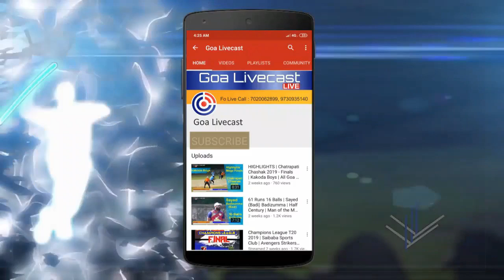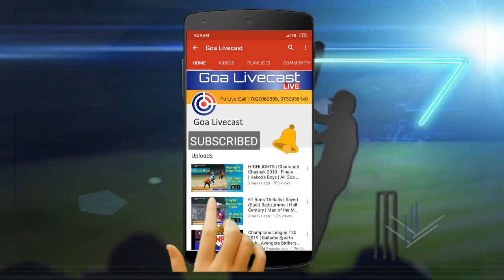Shree Vatdev Aarti Mandal Madkai | Sangampur Sarvajanik Ganeshotsav 2019 Sanguem Goa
Ghumat Aarti Competiton 2019

Sangampur Sarvajanik Ganeshotsav Mandal
Sanguem Goa